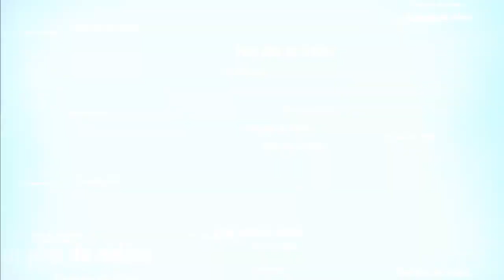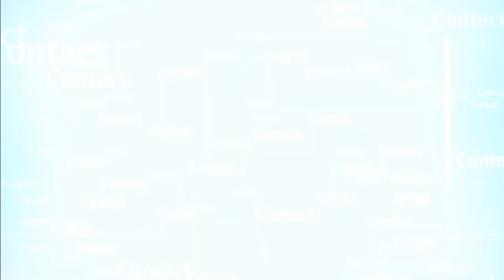Review du Change de Steampipes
Voici la review du Change ou Change V1 de la société Allemande Steampipes. Atomiseur reconstructible "top-coil", il ma surpris par la qualité de son rendu.